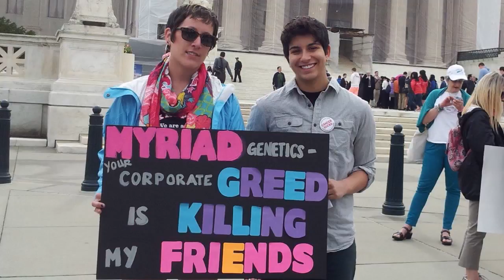Tribute to JoAnn Loulan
JoAnn Loulan lost her mother to breast cancer and has lived through two breast cancer diagnoses herself. A lifelong activist, JoAnn has been passionately involved with BCAction for more then a decade. For ten years, she has held a benefit event for BCAction in memory of her mother, Billie Gardner Loulan.

There are not enough words to express the depth of our gratitude for all that JoAnn has done to support and inspire all of us at Breast Cancer Action. JoAnn is a truly remarkable woman whose passion, joy and sheer determination have changed the world. JoAnn touches the lives of all of us lucky enough to be part of her community as she asks us to join her in making the world a better place. From the bottom of our hearts, thank you, JoAnn, for your ten years of service to BCAction.